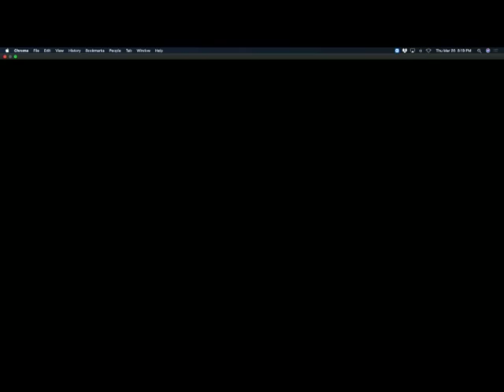Brockton School Committee Meeting 3-26-20